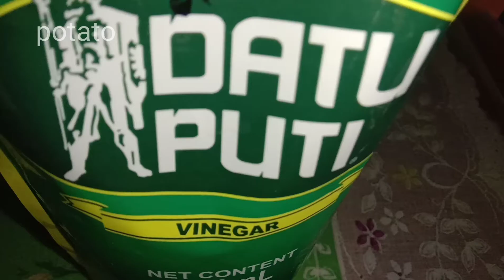HOW TO COOK PORK ADOBO💞 PINASARAP NA ADOBONG TUYO! EASY COOKING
ILocana Kusinera 💞😊

  Pork Adobo
     OiL
     GarLic
     Onion
     Ginger
     BLack pepper
     ChiLLie
     Bay Leaf
     Soy sauce
     Vinegar
     Seasoning(optionaL)
     Pork

             I wish you Liked what i prepared for you guys
               this vid.